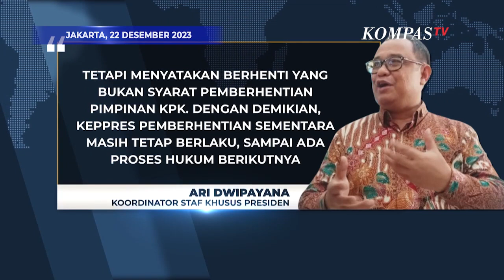Istana Belum Proses Surat Pengunduran Diri Firli Bahuri, Ini Alasanya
JAKARTA, KOMPAS.TV - Koordinator Staf Khusus Presiden, Ari Dwipayana mengatakan, Keputusan Presiden (Keppres) pemberhentian Firli Bahuri sebagai ketua dan pimpinan KPK sampai saat ini belum bisa diproses.

Alasannya adalah surat pengunduran diri Firli hanya menyatakan berhenti. Padahal, istilah berhenti tidak dikenal sebagai syarat pemberhentian pimpinan KPK.

"Keppres pemberhentian Bapak Firli Bahuri sebagai pimpinan KPK belum bisa diproses lebih lanjut karena dalam surat tersebut Bapak Firli Bahuri tidak menyebutkan mengundurkan diri, tetapi menyatakan berhenti," ujar Ari, Jumat (22/12/2023).

Sebelumnya, Firli menyatakan mengundurkan diri dan tak memperpanjang masa jabatannya di tengah berlangsungnya proses sidang etik di Dewas KPK dan proses hukum sebagai tersangka di Polda Metro Jaya.